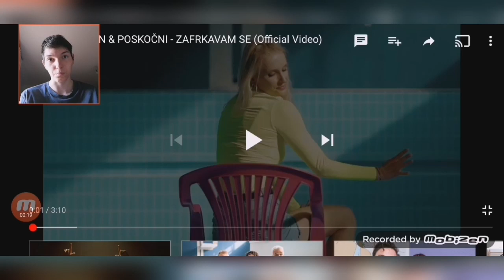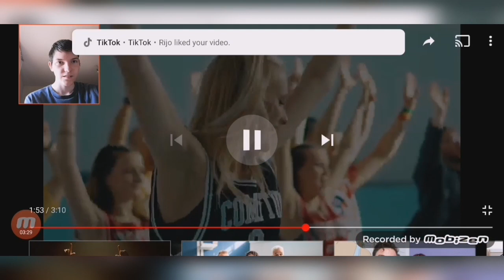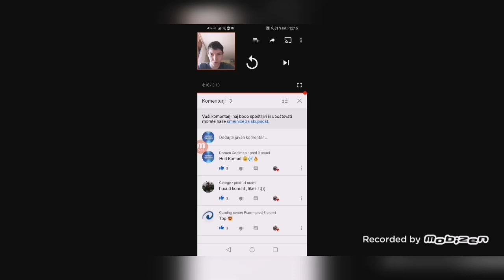(SLO) Reagiram na pesem oz komad Zafrkavam se!!! 🎶🎤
V tem videu sem reagiral na pesem oz. komad od Poskočnih Muzikatov in Kingston ov. Na komad Zafrkavam se. Kako sem pa reagiral pa izveste v videu. 🎶🎤